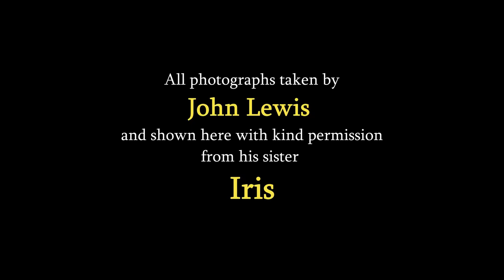Various older photos from the Kent area. Romney. Hythe etc. Credit John Lewis. 1990's.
The following 24 photographs are all from a collection taken by a Mr John Lewis. I am showing these on behalf of and with the permission of his sister Iris, as she wants them to be seen, and not wasted by them being thrown away.
They are grouped by postal code and/or area normally to make it easy for me to sort as I'm not local to your area. These are all listed by John, so I've followed his pattern of dating and order of the photos on his documents.
1.  Romney Hythe & Dymchurch Crest.                                            Romney. Kent.   Mar 1997.
2.  Dr Syn Loco.                                           Romney Stn.                         "            "              "
3.  The Bug Loco.                                               "        train yard.                           "              "
4.  Interior of Romney train shed.                   "            "     shed.                         "              "
5.  Diesel Loco.                                                  "            "     yard.                          "              "
6.  Footplate of Dr Syn Loco.                          "            "     shed.                          "             "
7.  Romney train shed and snow plough.     "            "        "                                "             "
8.  Shunter Loco in Romney train yard.         "           "         "                                "             "
9.  Loco Wheel turning lathe.                          "          "     yard.                             "             "
10. New Romney Stn & Signals.                                                       Romney.      "             "
11. Green Goddess Loco.                        Hythe Stn.                                             "            "
12.      "            "            "      in steam.               "                                                      "            "
13. Sound Mirror (dish)                            Hythe.                                                    "            "
14. Folkstone Harbour Wall.                                                         Folkstone.       "            "
15.         "                "        railway arches.                                               "                "            "
16. Harbour swing bridge railway tracks.                                           "                "            "
17.       "         railway swing bridge.                                                      "                "            "
18. Folkstone Harbour breakwater.                                                     "                "            "
19.        "          Coastguard Stn.                                                             "                "            "
20. Sound Mirror. (Large curved wall).                                       Dungeness.     "            "
21. Water Tower.                                                                                      "               "            "
22. Dungeness Lighthouse & Pylons.                                                  "               "             "
23.          "                    "                   "                                                         "               "             "
24. Timber sheds & Tugs off Gravesend.                                 Gravesend.       "    Jul 2000.